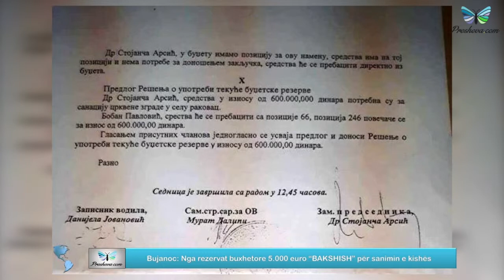Bujanoc: Nga rezervat buxhetore 5.000 euro “BAKSHISH” për sanimin e kishës.